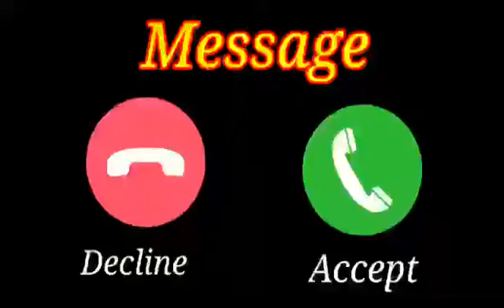New message ringtone || best sms tone || new notification ringtone message tone || new trending